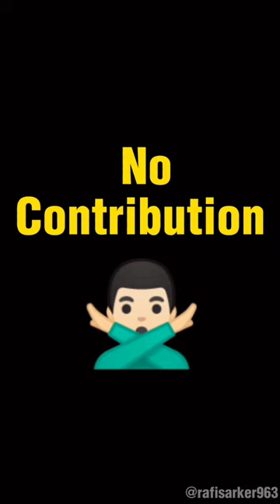islamic golden age | Muslim invention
The Golden Age of Muslims, which lasted from the 8th to the 14th century. Early Muslim thinkers contributed greatly to the rise and development of science. During this period, Muslim scholars made groundbreaking contributions in a wide range of fields including mathematics, astronomy, medicine, chemistry and physics.
But many new generation believes that Muslims have no contribution in the development and progress of science because most of the westerners have tactfully suppressed the contribution of Muslims in science. But the reality is that science and research knowledge is the invention of Muslims. They were the first to enter it and later spread it to Europe and the rest of the world. Muslims are the first craftsmen to reach the pinnacle of science. But today Muslims have made no significant contribution to science. Now the question is why. Give your opinion in the comments.